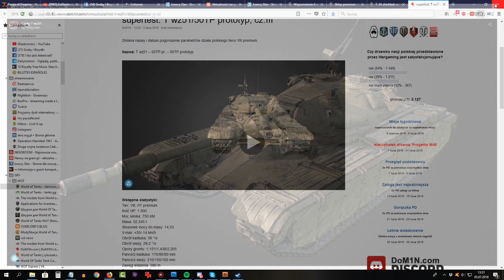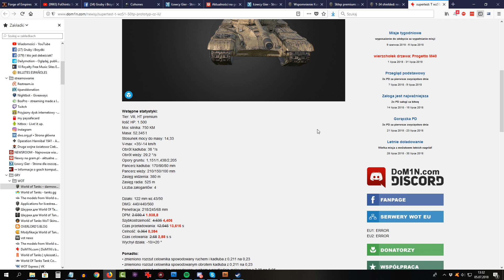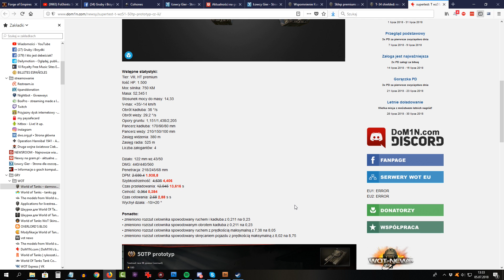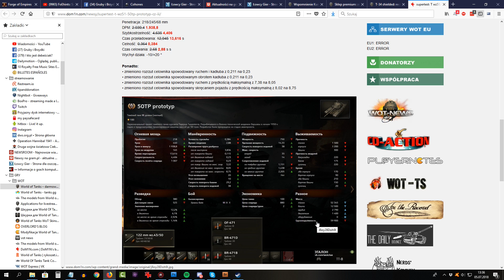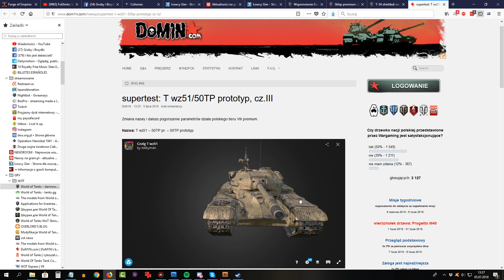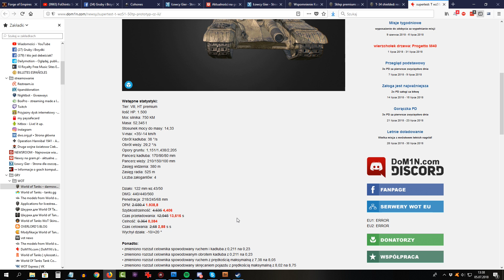Kurka nerfią nam czołg! Ale się wnerwiłem - jak testoviron! - World of Tanks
Udanego dnia! :)